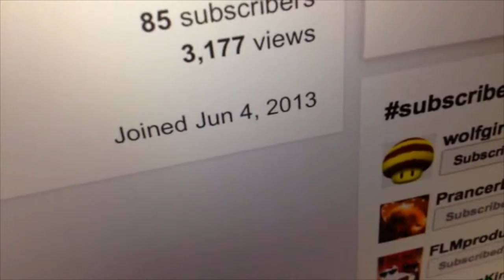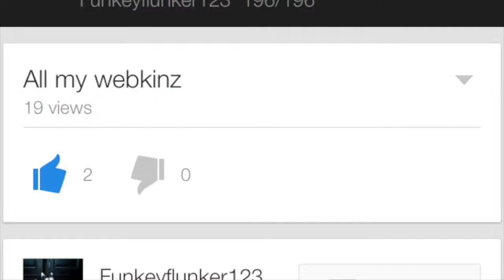1 year aniversary on kinztube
This video is about 1 year aniversary on kinztube